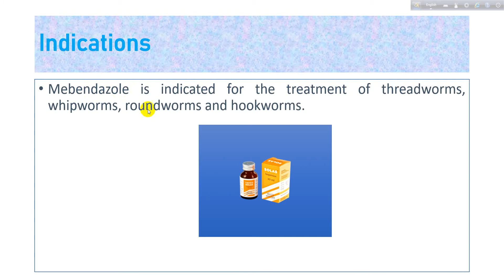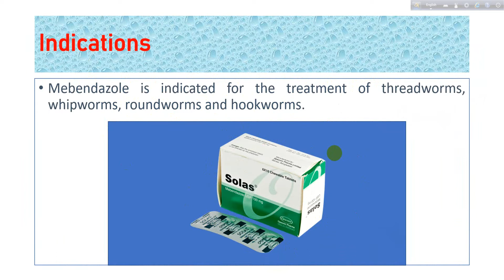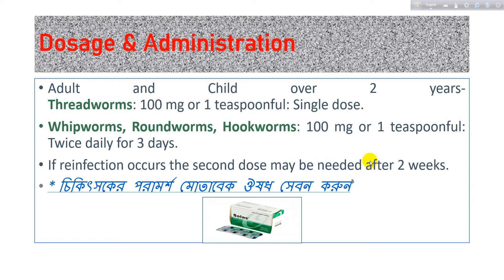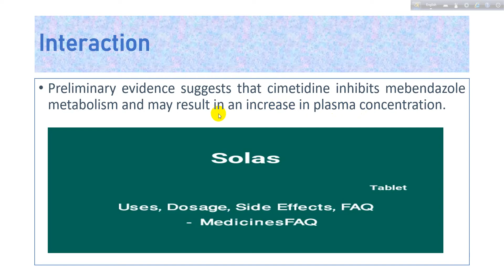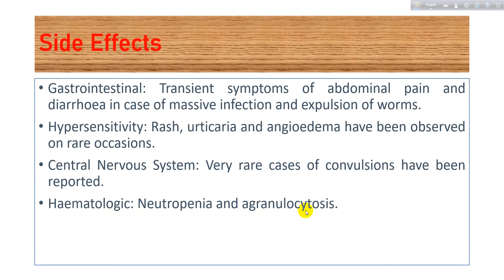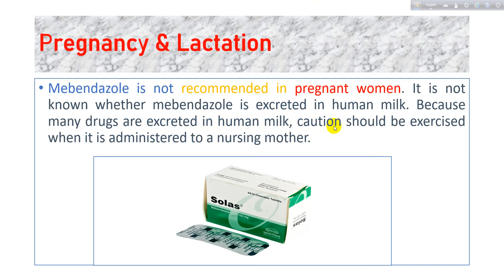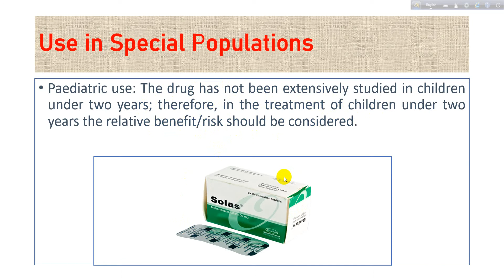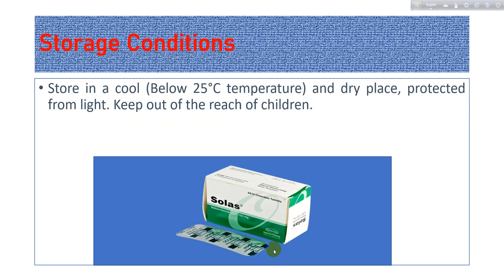SOLAS ORAL SUSPENSION-কৃমিনাশক ওষুধ MEBENDAZOLE শিশু অপুষ্টির কারণ কৃমি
শিশু অপুষ্টির কারণ কৃমি
Mebendazole (MBZ) is a medication used to treat a number of parasitic worm infestations. This includes ascariasis, pinworm/threadworm disease, hookworm infections, guinea worm infections, hydatid disease, and giardia, among others. It is taken by mouth.

Mebendazole is usually well tolerated. Common side effects include headache, vomiting, and ringing in the ears. If used at large doses it may cause bone marrow suppression. It is unclear if it is safe in pregnancy. Mebendazole is a broad-spectrum antihelminthic agent of the benzimidazole type.

Mebendazole came into use in 1971, after it was developed by Janssen Pharmaceutica in Belgium. It is on the World Health Organization's List of Essential Medicines. Mebendazole is available as a generic medication.
Medical use
Mebendazole is a highly effective, broad-spectrum antihelmintic indicated for the treatment of nematode infestations, including roundworm, hookworm, whipworm, threadworm (pinworm), and the intestinal form of trichinosis prior to its spread into the tissues beyond the digestive tract. Other drugs are used to treat worm infections outside the digestive tract, as mebendazole is poorly absorbed into the bloodstream. Mebendazole is used alone in those with mild to moderate infestations. It kills parasites relatively slowly, and in those with very heavy infestations, it can cause some parasites to migrate out of the digestive system, leading to appendicitis, bile duct problems, or intestinal perforation. To avoid this, heavily infested patients may be treated with piperazine, either before or instead of mebendazole. Piperazine paralyses the parasites, causing them to pass in the feces. It is also used rarely in the treatment of cystic echinococcosis, also known as hydatid disease. Evidence for effectiveness for this disease, however, is poor.

Mebendazole and other benzimidazole antithelmetics are active against both larval and adult stages of nematodes, and in the cases of roundworm and whipworm, kill the eggs, as well. Paralysis and death of the parasites occurs slowly, and elimination in the feces may require several days.
Special populations
Mebendazole has been shown to cause ill effects in pregnancy in animal models, and no adequate studies of its effects in human pregnancy have been conducted. Whether it can be passed by breastfeeding is unknown.
Adverse effects
Mebendazole sometimes causes diarrhea, abdominal pain, and elevated liver enzymes. In rare cases, it has been associated with a dangerously low white blood cell count, low platelet count, and hair loss, with a risk of agranulocytosis in rare cases.

Drug interactions
Carbamazepine and phenytoin lower serum levels of mebendazole. Cimetidine does not appreciably raise serum mebendazole (in contrast to the similar drug albendazole), consistent with its poor systemic absorption.

Stevens–Johnson syndrome and the more severe toxic epidermal necrolysis can occur when mebendazole is combined with high doses of metronidazole.
Mechanism
Mebendazole works by selectively inhibiting the synthesis of microtubules via binding to colchicine binding site of β-tubulin, thereby blocking polymerisation of tubulin dimers in intestinal cells of parasites. Disruption of cytoplasmic microtubules leads to blocking the uptake of glucose and other nutrients, resulting in the gradual immobilization and eventual death of the helminths.

Poor absorption in digestive tract makes mebendazole an efficient drug for treating intestinal parasitic infections with limited adverse effects. However mebendazole has impact on mammalian cells mostly by inhibiting polymeration of tubulin dimers, thereby disrupting essential microtubule structures such as mitotic spindle. Disassembly of mitotic spindle then leads to apoptosis mediated via dephosphorylation of Bcl-2 which allows pro-apoptotic protein Bax to dimerize and initiate programmed cell death.
Availability
Mebendazole is available as a generic medication. Mebendazole is distributed in international markets by Johnson and Johnson and a number of generic manufacturers.
Cost
In Australia 6 x 100mg costs approximately US$9 .
Research
Several studies show mebendazole exhibits potent antitumor properties. MBZ significantly inhibited cancer cell growth, migration, and metastatic formation of adrenocortical carcinoma, both in vitro and in vivo. Treatment of lung cancer cell lines with MBZ caused mitotic arrest, followed by apoptotic cell death with the feature of caspase activation and cytochrome c release. MBZ induced a dose- and time-dependent apoptotic response in human lung cancer cell lines, and apoptosis via Bcl-2 inactivation in chemoresistant melanoma cells. The anti-cancer effect of mebendazole comes from preclinical studies and case reports.